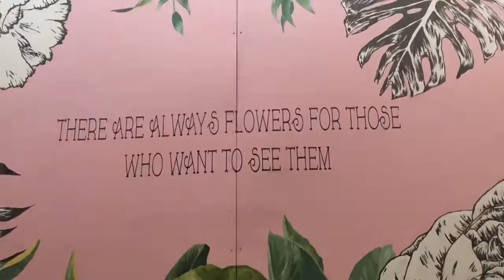Bad Kid Abroad- CUSCHRISTMAS 2019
Hey everyone it was my first Christmas and NYE out of Australia and my gosh it was a ripper! Thankyou to all my friends and Peruvian family for coming to Cusco to celebrate with me. I'm truely blessed!

My names Victoria Smoorenburg, I'm 29 years old and travel is my life. I love to learn, see, do and try everything. Hope you enjoy my vlog :)

Ship week, Zookeepers- Ark